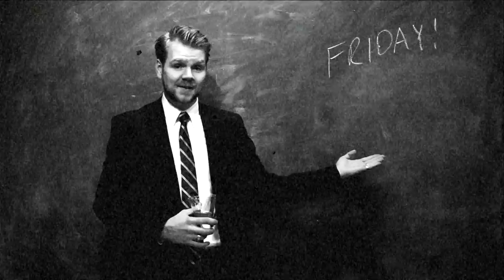Submit your video to 7 Day Shorts!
You should submit your video to 7 Day Shorts right away!